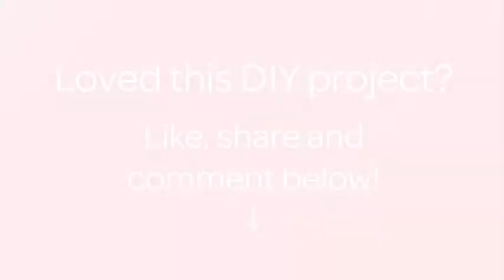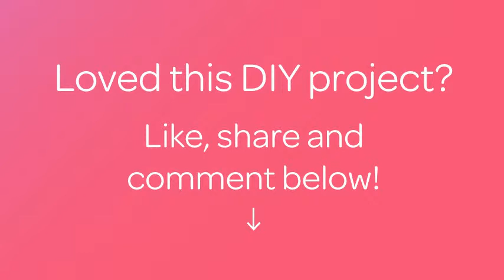How To Make A Halloween Pumpkin Coaster - DIY Crafts Tutorial - Guidecentral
About this DIY project:
- Title: Make a Halloween Pumpkin Coaster

Supplies:
- Felt - orange 4mm
- Glue
- Pattern
- Thread